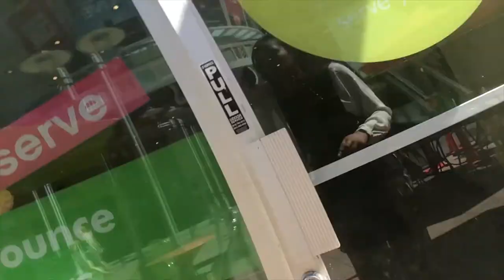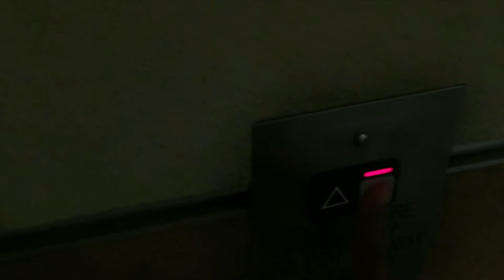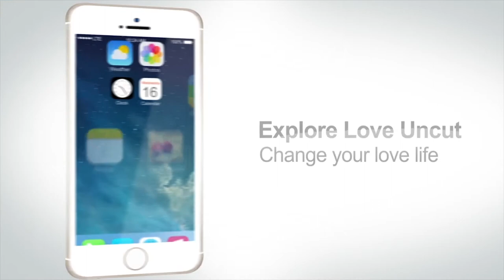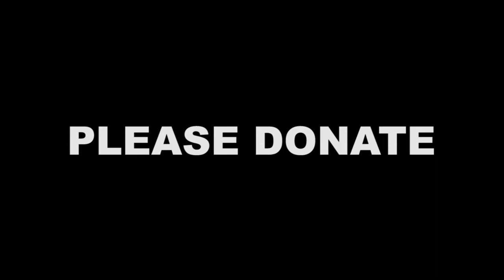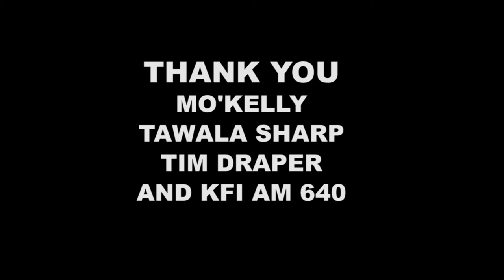Sequoia B. Vlog "The Day Love Uncut went to Radio"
Vlog of interview on the Mo' Kelly Show, KFI AM 640 w/ venture capitalist Tim Draper discussing, Draper University and Love Uncut.